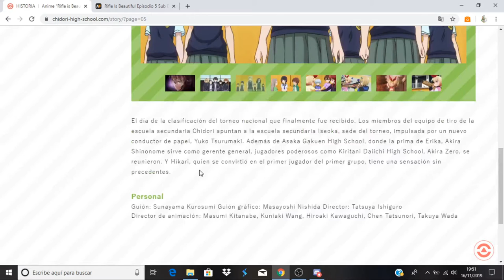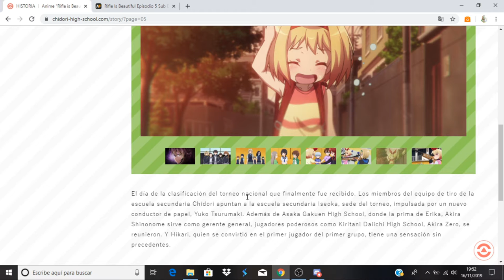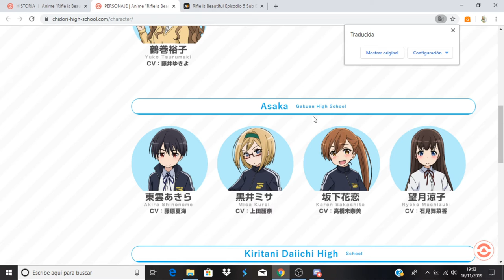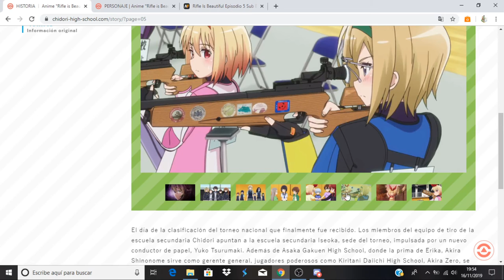Rifle Is Beautiful comentando avance del capítulo 6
Anime Opening and Ending: Rifle Is Beautiful